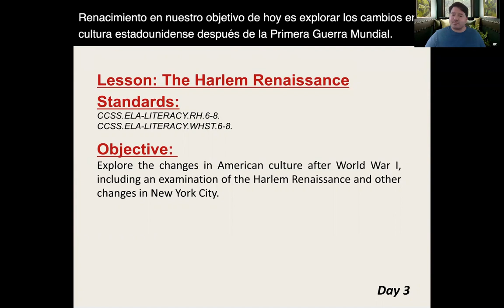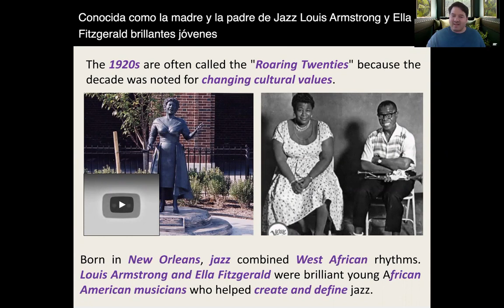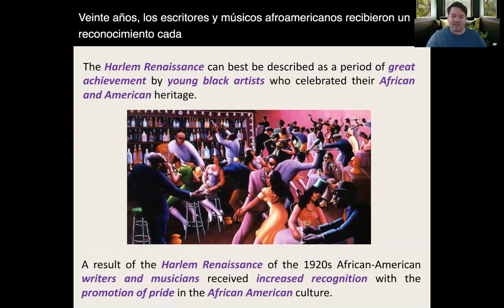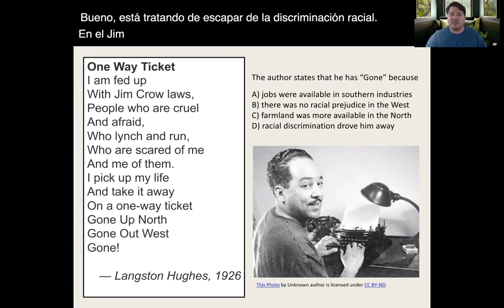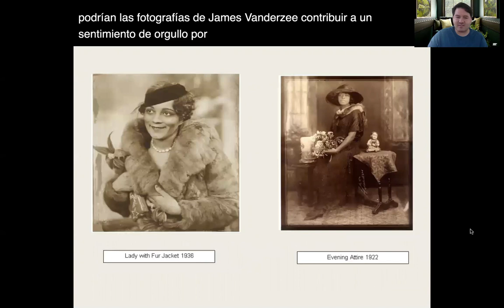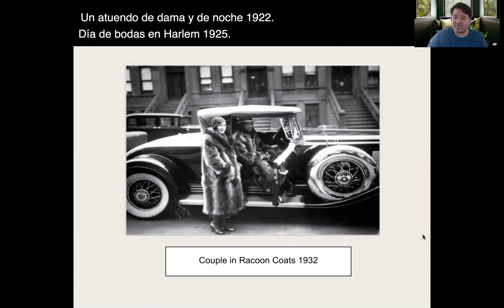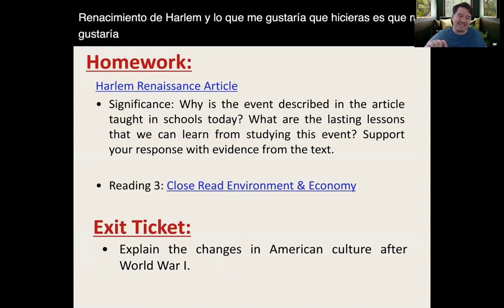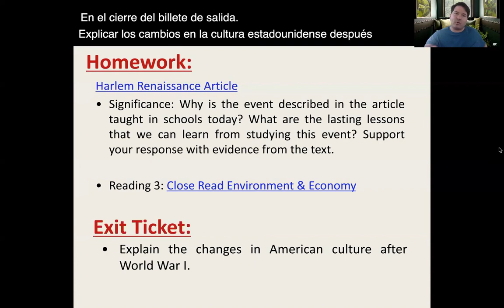The Harlem Renaissance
Unit 4: WWI & The US Between Wars - Lesson 2: Prosperity & Depression

Standards:​
CCSS.ELA-LITERACY.RH.6-8.  ​
CCSS.ELA-LITERACY.WHST.6-8. ​

Objective: ​​
Explore the changes in American culture after World War I, including an examination of the Harlem Renaissance and other changes in New York City.

Exit Ticket (Respond in the Comments):
Explain the changes in American culture after World War I.